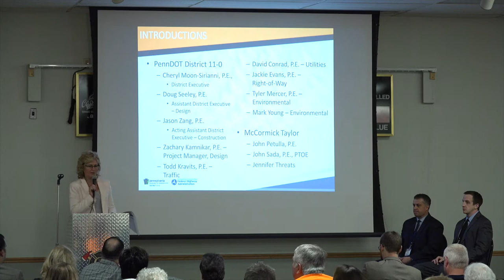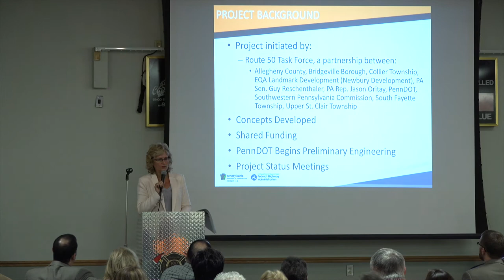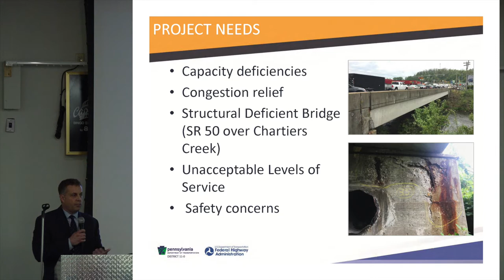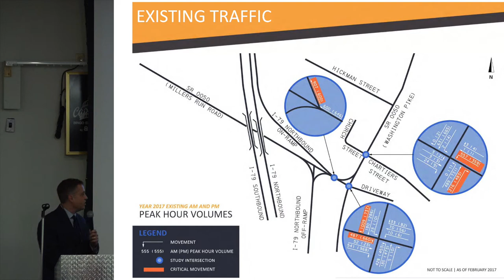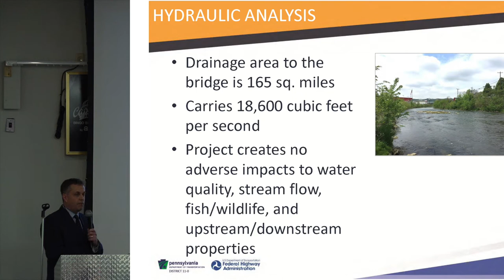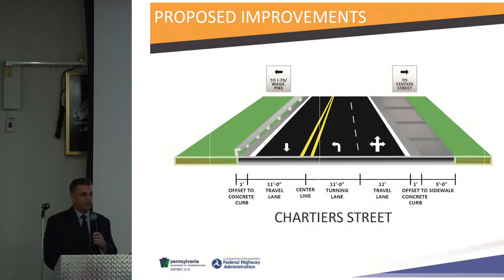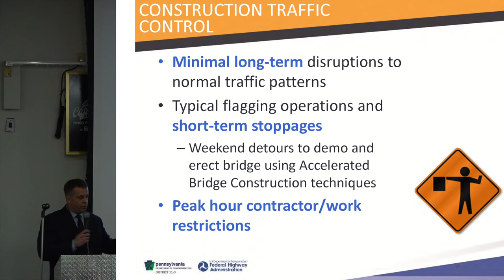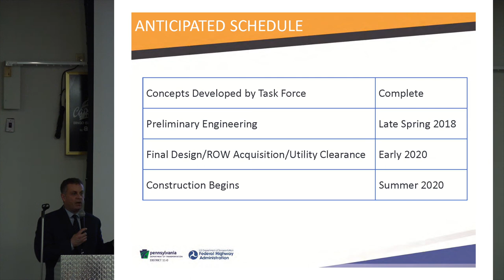PennDOT Meeting Regarding Bridgeville-South Fayette Construction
April 18, 2018 -- PennDOT held a meeting at the Bridgeville Volunteer Fire Hall to discuss plans to widen the bridge that links South Fayette and Bridgeville over the Chartiers Creek.